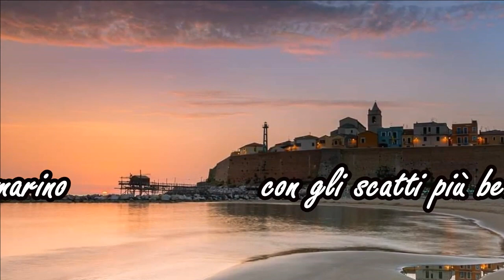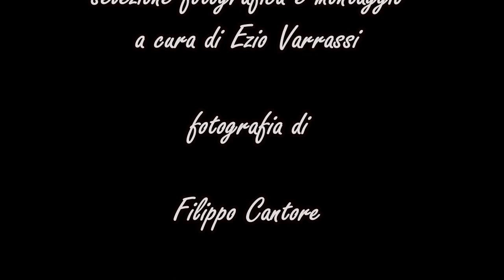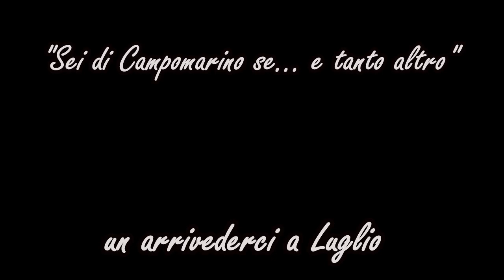Dall'alba al tramonto da Termoli a Campomarino collezione fotografica Giugno 2019